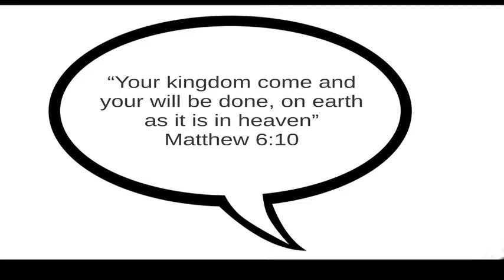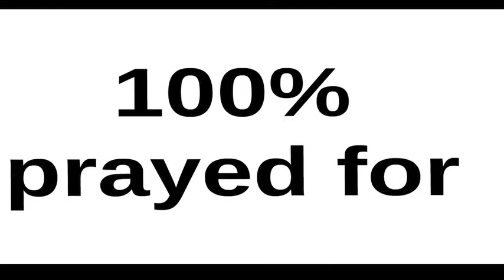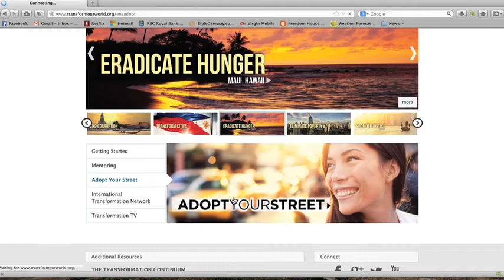Adopt your street Brantford - One Church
There are 60,000 people who identify themselves as Christians in Brantford.  If only 1.5% of them Adopted their street to pray for it... 100% of the streets in Branford would be prayed for. to adopt your street.  An initiative of One Church Brantford.